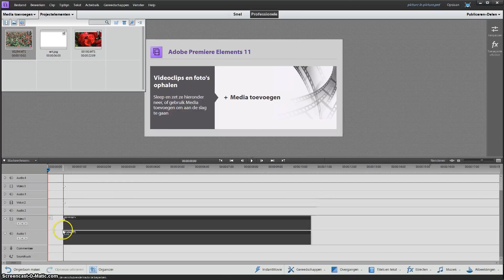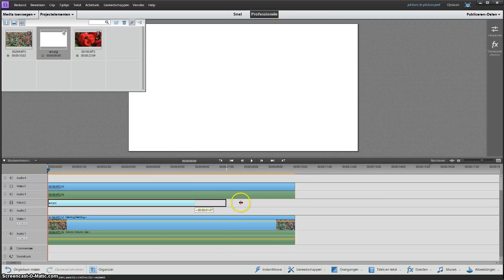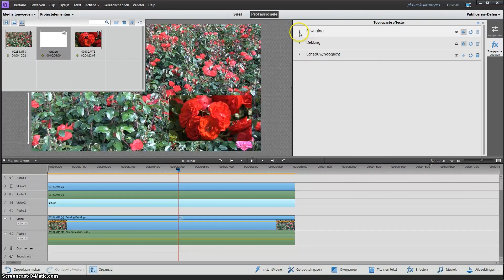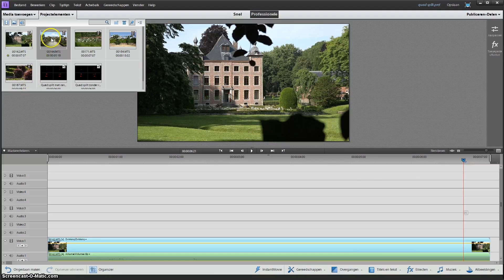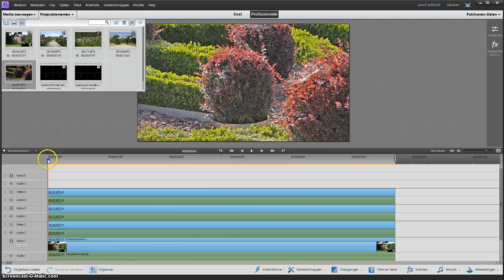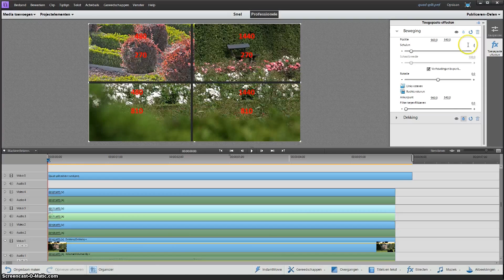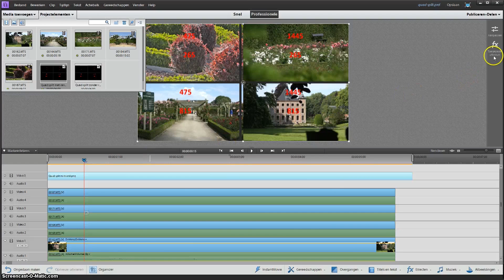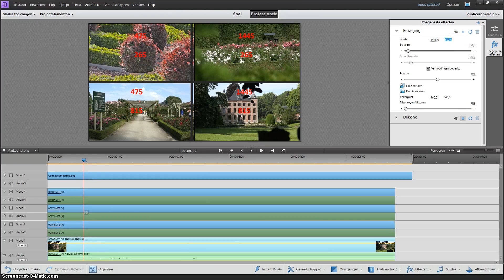Adobe premiere elements PIP + Quadsplit maken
In deze tutorial kan u leren hoe een picture in picture te maken.Tevens leert u hoe u die in beeld kan laten schuiven.Als laatste nog een Quadsplit.De eerste manier is met de videobeelden tegen elkaar de 2de manier is met een kleine spatie tussen de clips